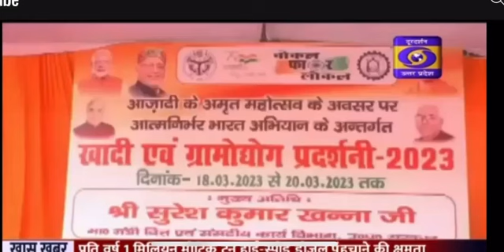GAY KE GOBAR SE BANA PRAKTIK PAINT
Video from Anil Parihar